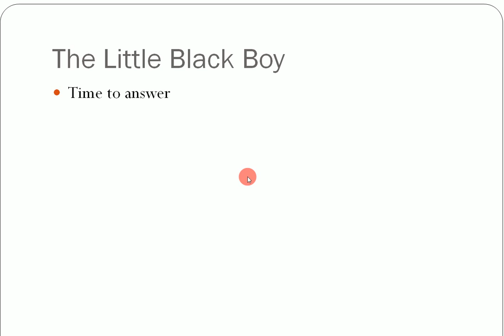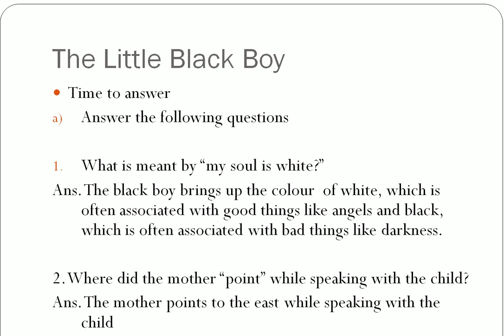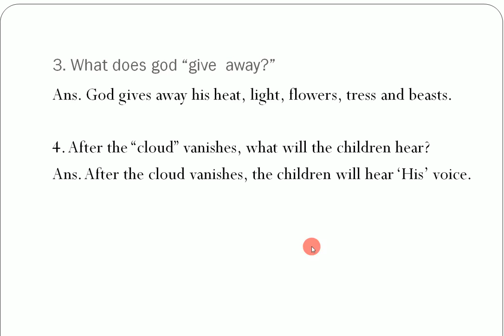Class VIII | English | Chapter 1 | Part 2 | Sir Jawahar Singh Public School